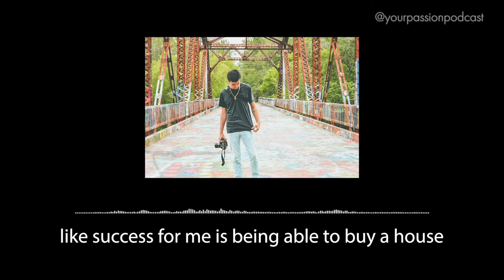How Do You Define Success?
Pat Schneider Content Creator tells us about how he defines success